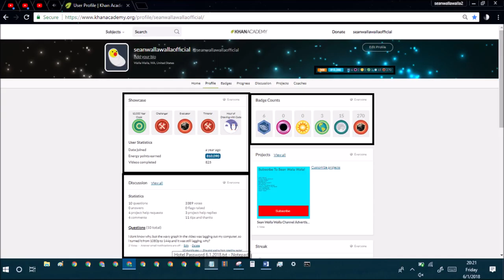khan academy statistics ep160 june 1st 2018 stats